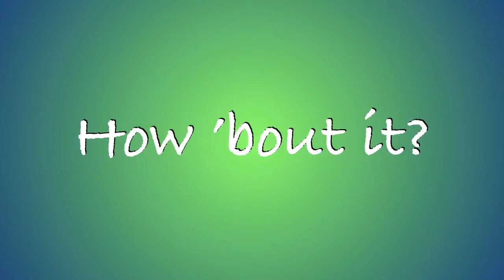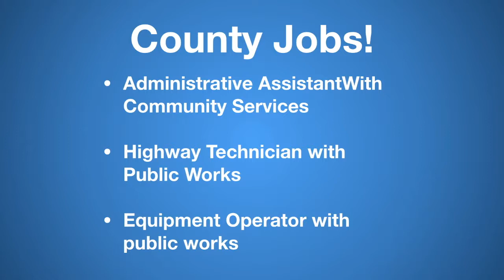QACTV Live 1/24/2018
The best live facebook show in Queen Anne's County.